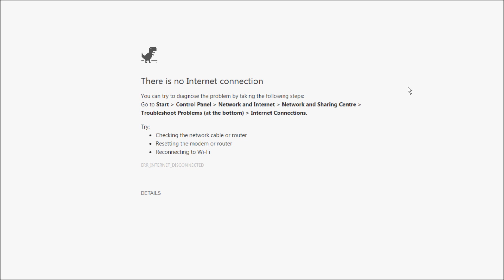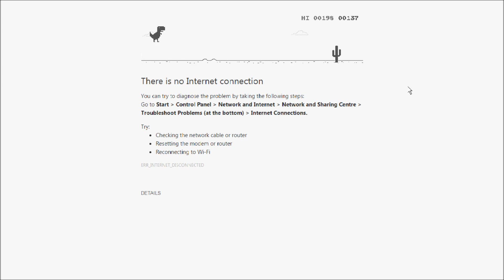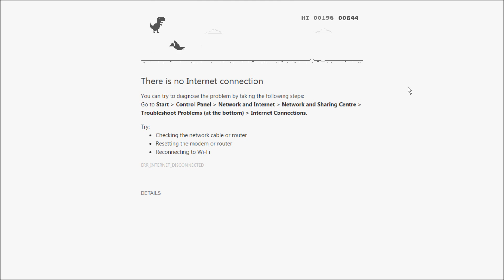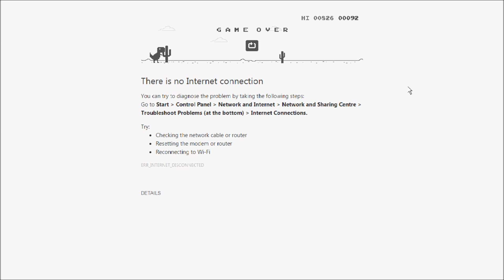Playing Dino jump game on Chrome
So what use is Chrome without a connection? Not alot but you can do this